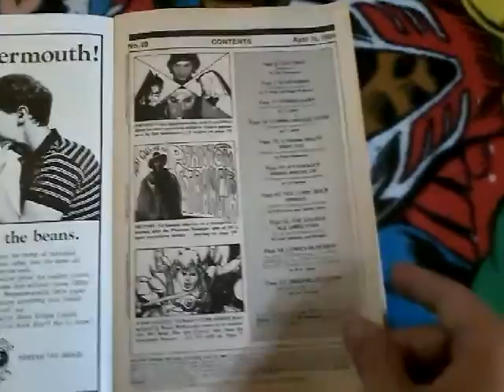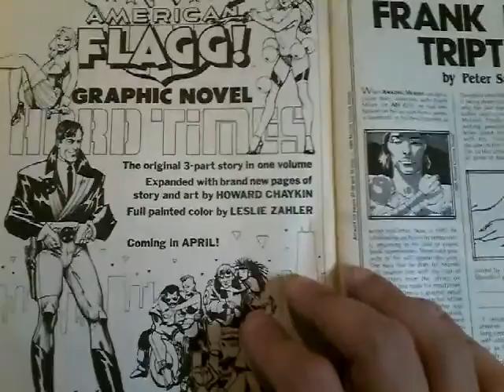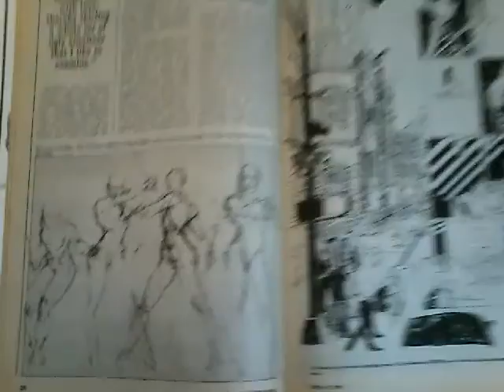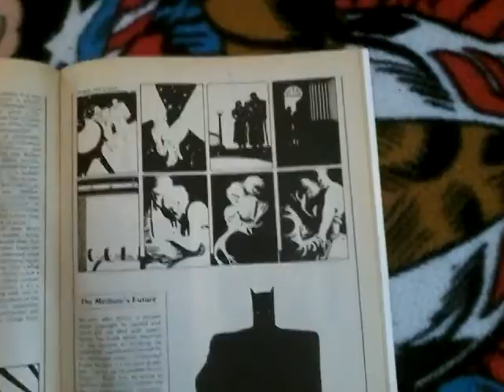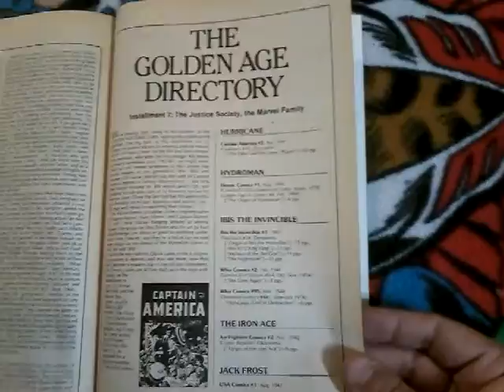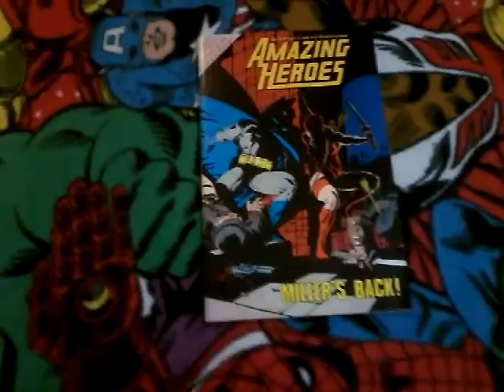Amazing Heroes issue 69 Showcase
Another issue of the great fanzine Amazing Heroes.